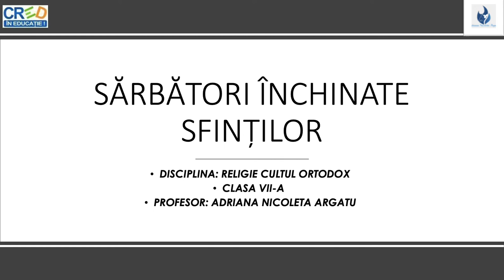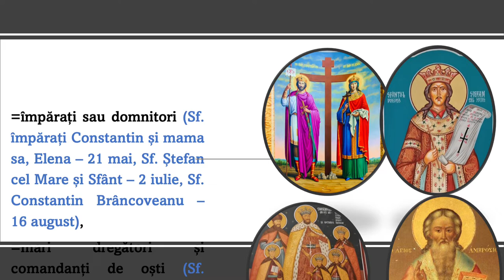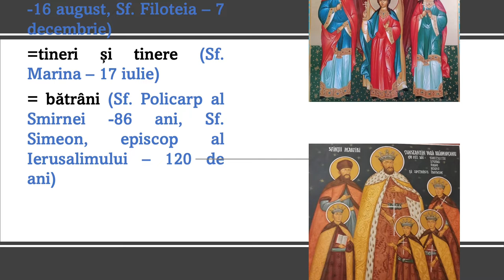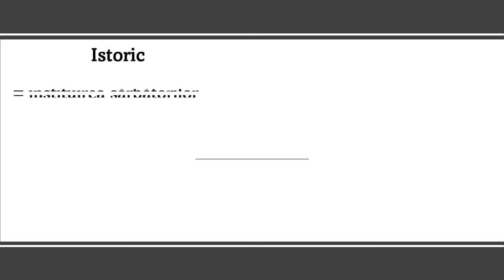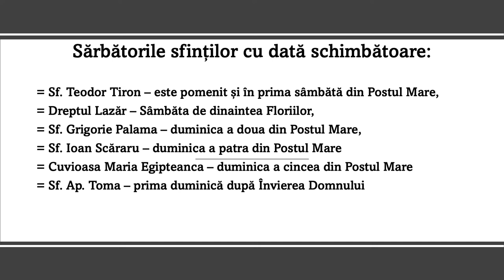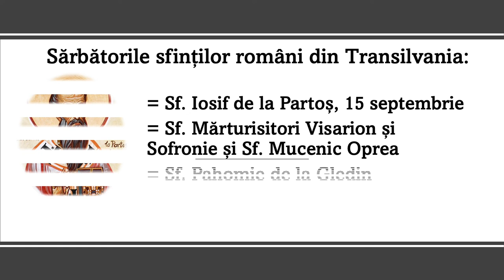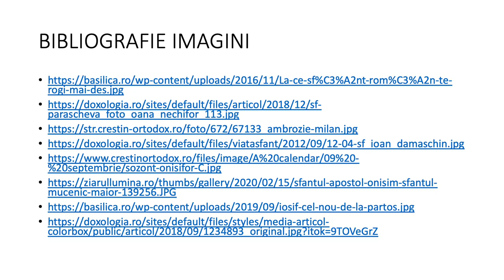Sărbători închinate sfinților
Resursa conține informații despre sărbătorile închinate sfinților însoțite uneori de icoana sfinților. Resursa conține exerciții de identificare a datei sărbătorilor sfinților amintiți.
Scopul urmărit de resursa propusă:
- este de a ajuta elevul să-și însușească informații despre sărbătorile închinate sfinților;
- oferă oportunitatea descoperirii icoanelor praznicare închinate sfinților;
- ajută parcurgerea drumului către descoperirea unor aspecte de diversitate legate de sărbătorile închinate sfinților.
Concepte cheie: sfinți, sărbătoare, icoană.